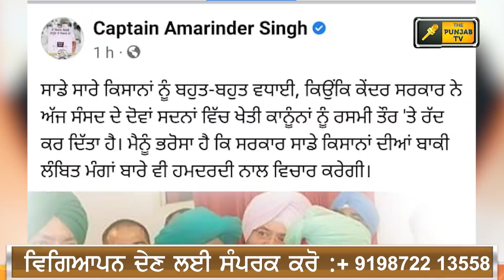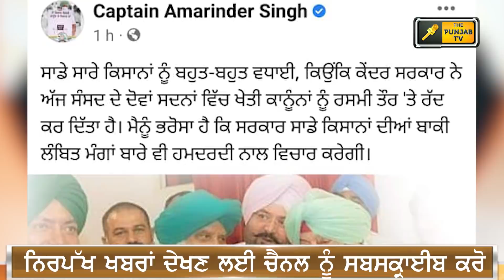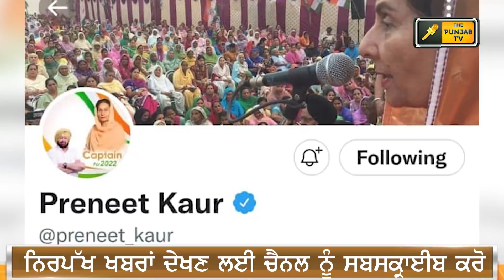ਪੰਜਾਬੀ ਖ਼ਬਰਾਂ | Punjabi News | Punjabi Prime Time | Farmer | CM Channi | Judge Singh Chahal | 29 Nov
Farmer Protest
kisan Dharna
Kisan Andolan
Farm Laws
Kheti Bill
ਪੰਜਾਬੀ ਖਬਰਾਂ

Farmer Protest
kisan Dharna
Kisan Andolan
Farm Laws
Kheti Bill
ਪੰਜਾਬੀ ਖਬਰਾਂ